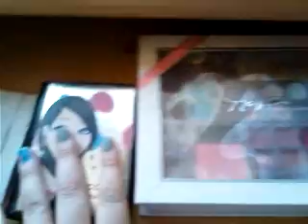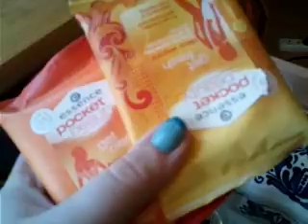Sminkek és körömlakkok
Ebben a videóban bemutatom Nektek a sminkeimet és körömlakkjaimat.